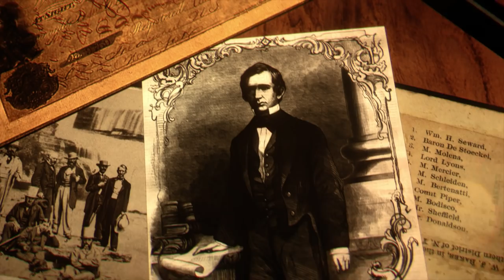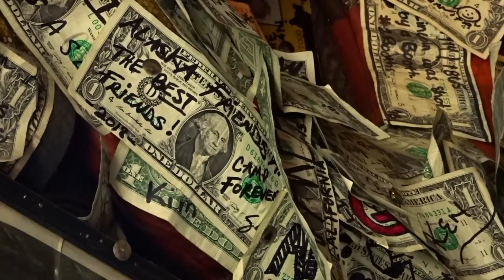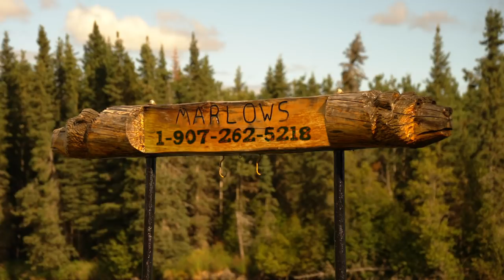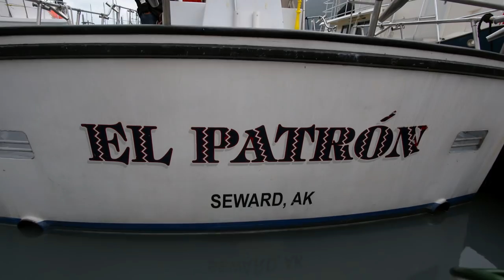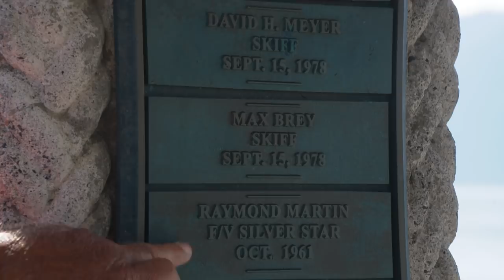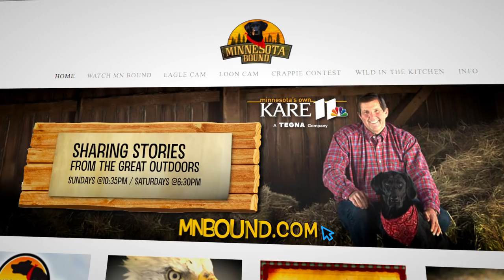Minnesota Bound | Ron's Alaskan Special!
Ron's back this week with a special episode. Join him as he experiences Alaska with daughter Simone and grandson Jake!
MNB 892